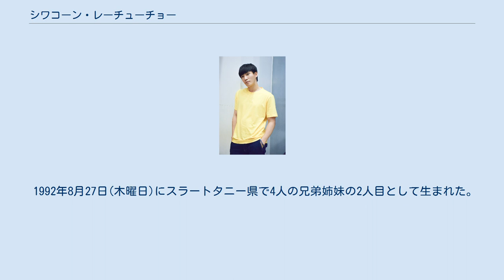シワコーン・レーチューチョー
シワコーン・レーチューチョー(タイ語: ศิวกร เลิศชูโชติ、英語: Sivakorn Lertchuchot、1992年8月27日 - )は、ガイ(タイ語: กาย、英語: Guy)という名前で知られるタイの俳優、歌手。
「Fresh Boy＆Girl 2014」の優勝者で、2016年の連続ドラマ『Kiss the Series』にてデビューした。
 1992年8月27日(木曜日)にスラートタニー県で4人の兄弟姉妹の2人目として生まれた。
スラートタニー学校を卒業した。
バンコク大学コミュニケーション芸術学部に在学中(4年生)に、メディケアによるコンテスト「Fresh Boy＆Girl 2014」で優勝した。
 2016年にデビュー作である『Kiss The Series』にファースト役で出演。
 2017年には『U-Prince Series』、『Slam Dance The Series』、『My Dear Loser』、『SOTUS S』など多くのドラマに出演した。
 現在はGMMTVに所属している。
 GMMTVが企画したバンドプロジェクト「The Grandsons」にベースとして参加しており、2020年11月21日、22日にタイで開催される大規模イベント「Fantopia」に、2021年1月8日にはチャンネル7の番組『Guess My Age』に出演した。